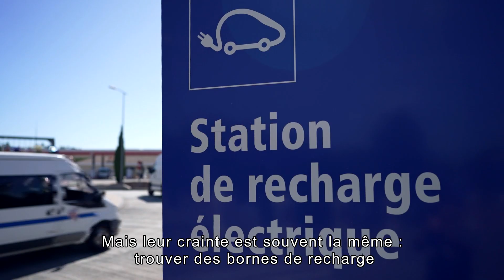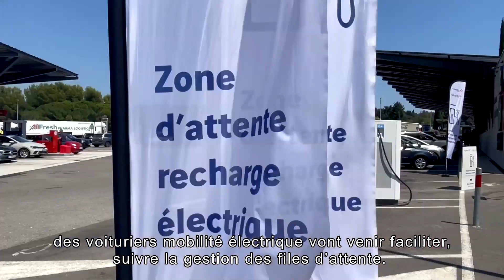Mobilité électrique : VINCI Autoroutes multiplie les initiatives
En 2023, 100 % du réseau VINCI Autoroutes sera équipé de bornes de recharge électrique. Pour répondre aux besoins des conducteurs des véhicules électriques, VINCI Autoroutes a multiplié cet été les initiatives.